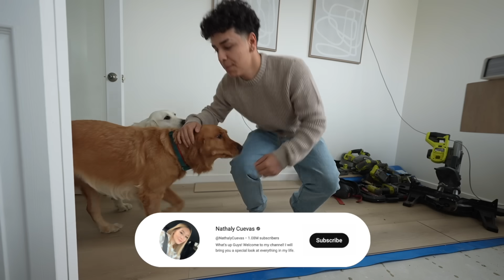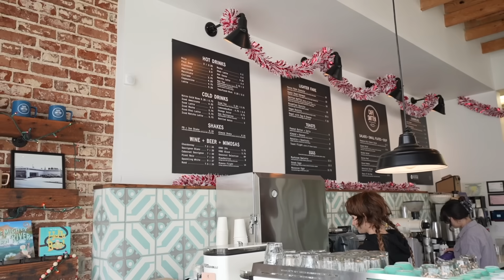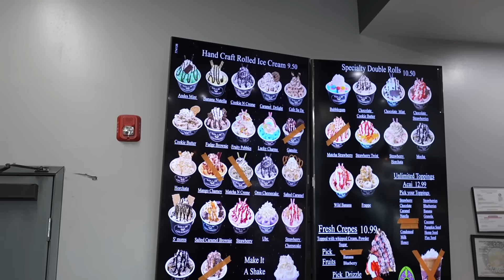Our 3 year anniversary party | new years, making jello shots, roadtrip